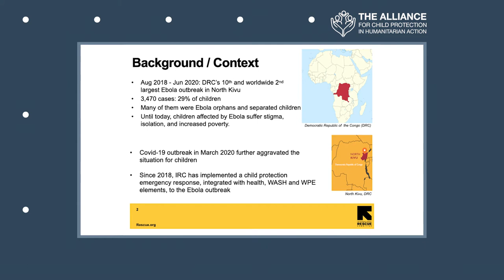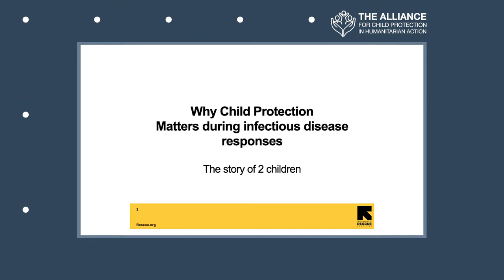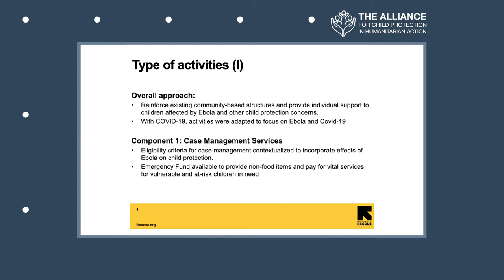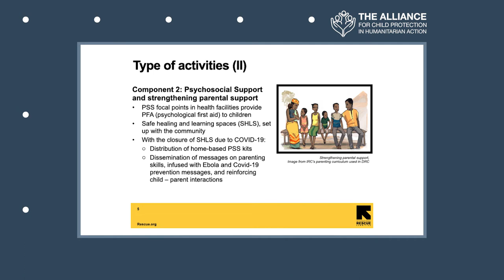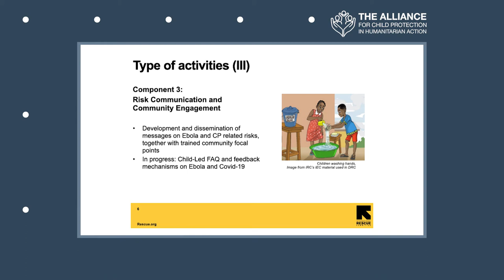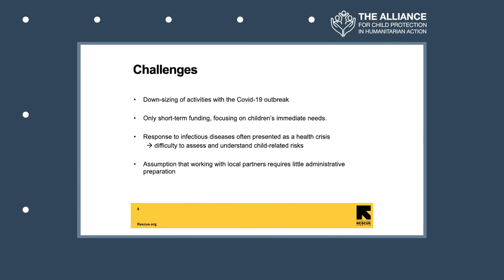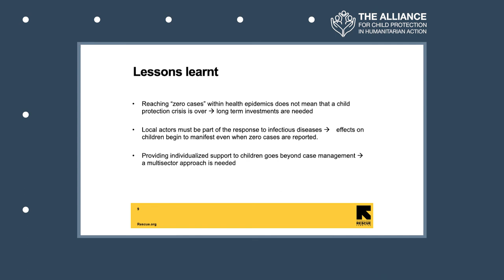Session 13: Integrated CP Emergency Response to the Ebola Outbreak from 2018 - 2020 (DRC)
This video presentation was created by the International Rescue Committee. Please note that the presenter's name is Ulrike Julia Wendt.